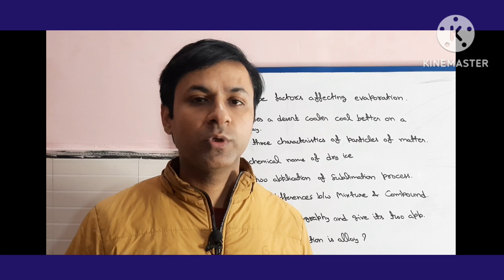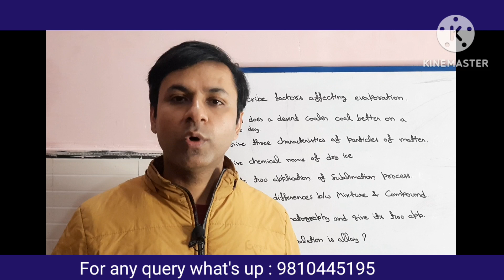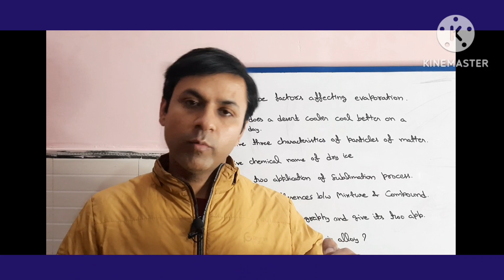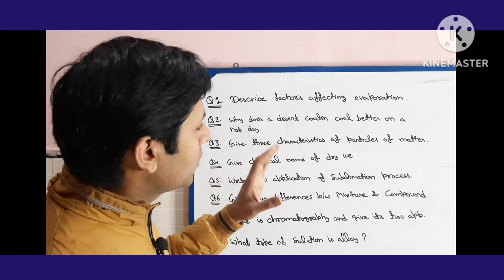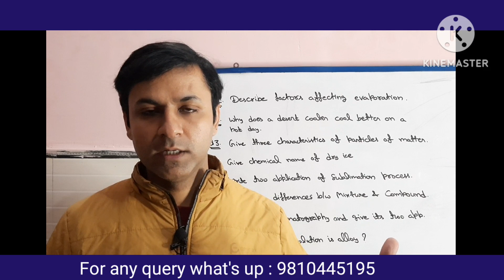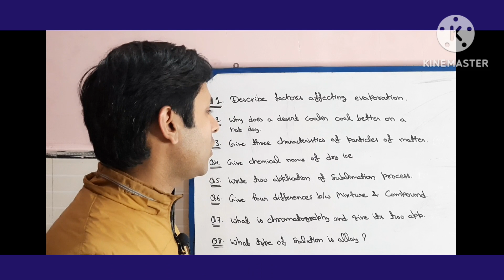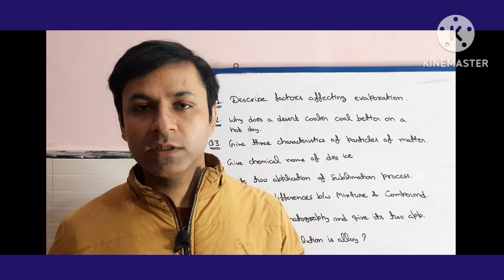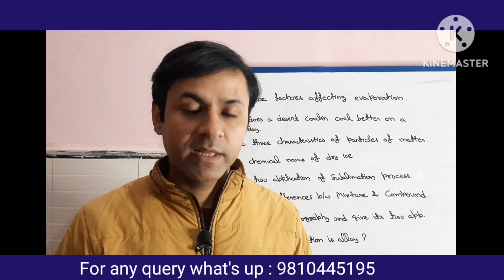Class 9 science chemistry | Most important question for class 9 science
In this video we will discuss about 5 most important question for class 9 science